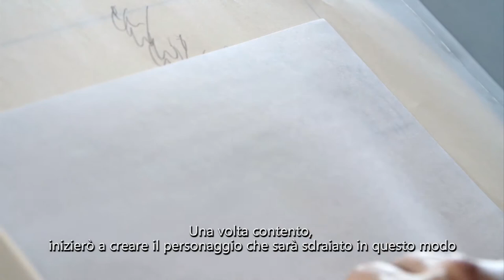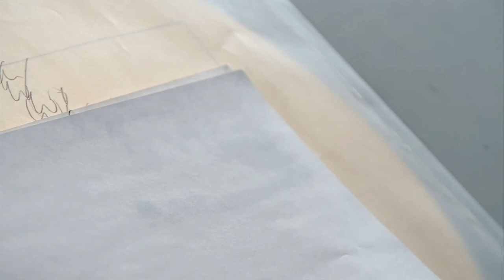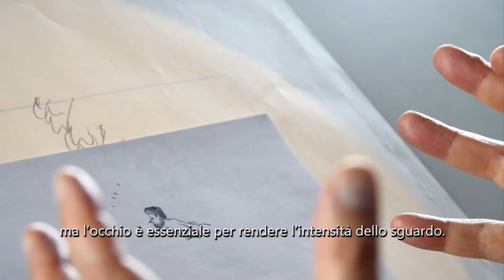La Tartaruga Rossa | M. Dudok De Wit spiega come disegnare una scena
La Tartaruga Rossa di Michael Dudok De Wit, candidato al Premio Oscar per il Miglior Film d'Animazione, arriverà nelle sale italiane come Evento Speciale il 27, 28, 29 marzo 2017.

Prodotto dal celebre Studio Ghibli, il film racconta le grandi tappe della vita di un essere umano, attraverso la storia di un naufrago su un'isola tropicale deserta e popolata di tartarughe, granchi e uccelli.